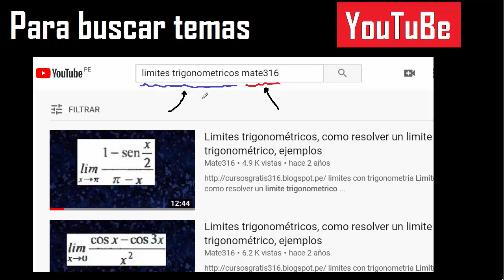menos 5 al cuadrado , jerarquia de operaciones con parentesis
Exponente de un numero negativo y producto con numeros negativos con fracciones